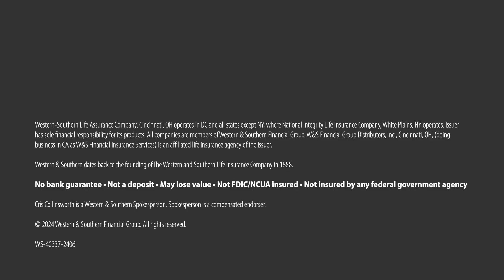History Matters featuring Cris Collinsworth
NFL commentator Cris Collinsworth discusses why company history matters to retirement planning.

Follow along on social media for more great content!

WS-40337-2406